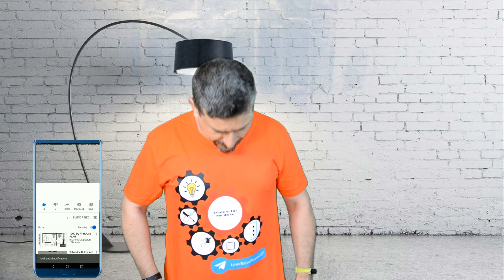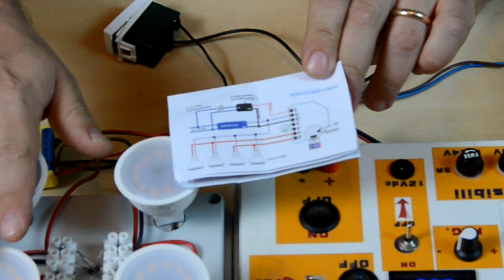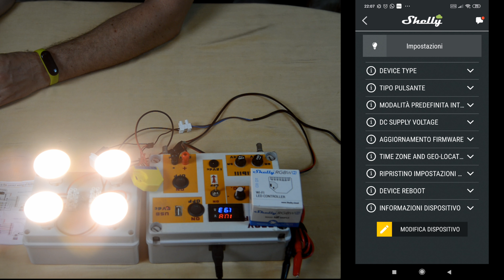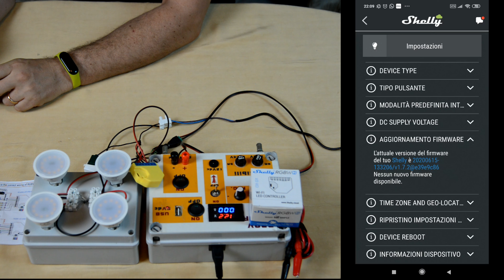Shelly RGBW la prova con le lampadine dicroiche LED .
Sonoff MINI
Sonoff Touch
Sonoff Telecomando 433mhz
Sonoff 4ch
Sonoff 4ch pro
Sonoff basic R2
Sonoff Basic R3
Sonoff rf bridge

Brodlink rm3
Broadlink - RM4 Mini
Broadlink - BestCon RM4C Mini
Broadlink - Lampadina LED
BroadLink SP3 Smart Plug - Presa intelligente
Broadlink RM PRO+ WiFi Smart Home

Xiaomi mi band 4
Sensore movimento
Regolatore wifi per led RGB
Relè Finder

*(N.B:Non mi assumo nessuna responsabilità su rotture o non funzionamento del vostro sonoff o impianto elettrico . consultate un professionista prima di fare prove .)